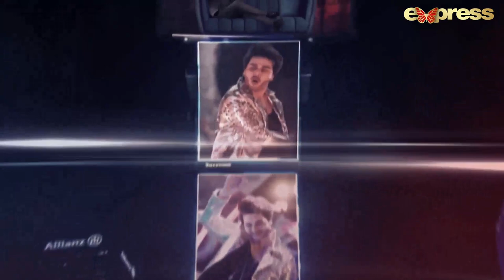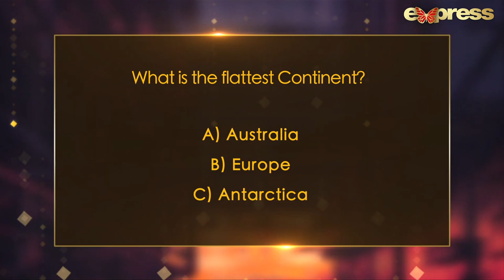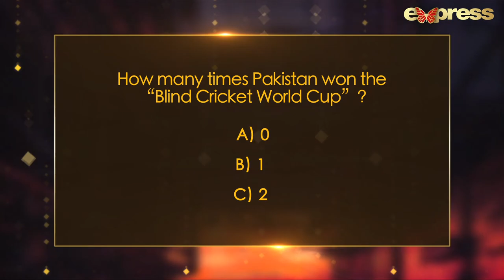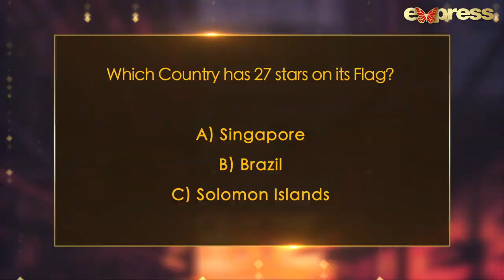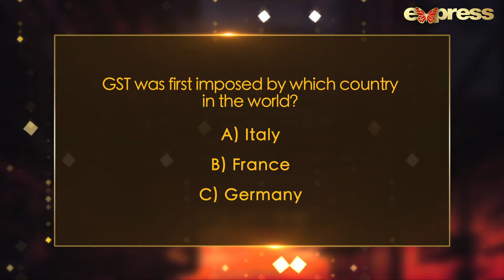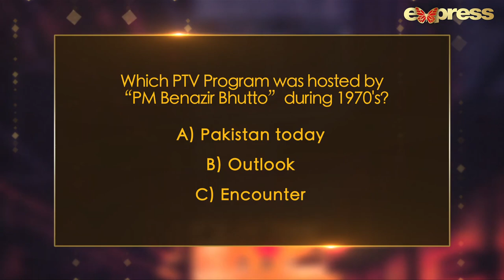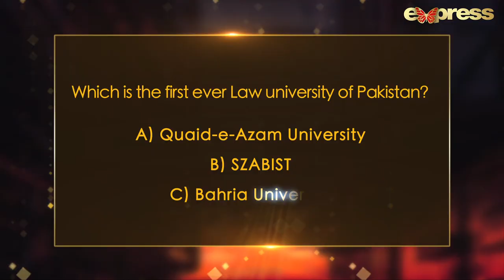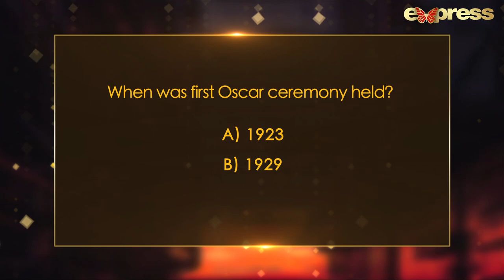Time Out with Ahsan Khan | Episode 8 | Nadia Khan & Sanam Jung | IAB1O | Express TV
Time Out with Ahsan Khan | Nadia Khan & Sanam Jung | IAB1O | Express TV